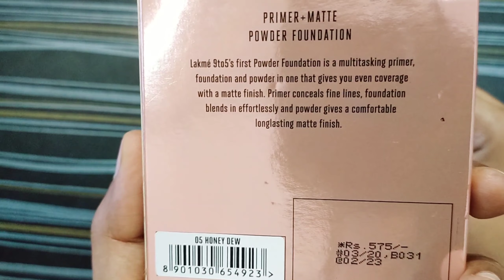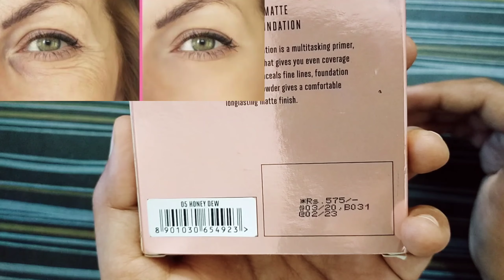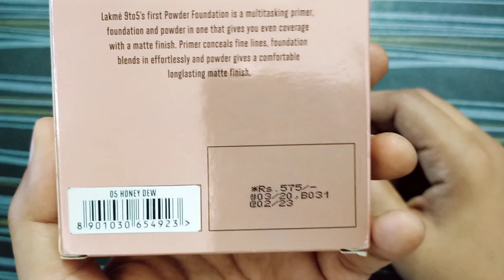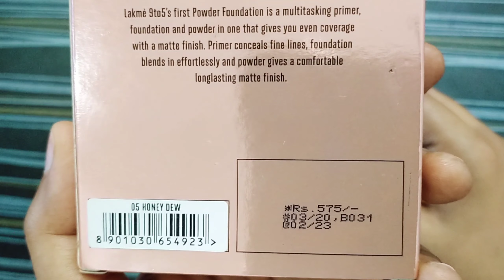Lakme 9 to 5 Powder Foundation Review...Best For Oily Skin..Honey Dew..For Wheatish to Dusky Skin